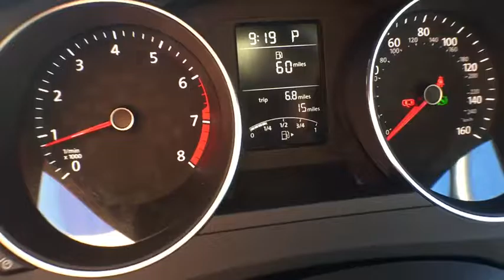2017 Volkswagen Jetta Tyler, Longview, Lufkin, Nacogdoches, Shreveport, TX 283445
2017VolkswagenJetta

Patterson Volkswagen
3800 Chandler Hwy

FUEL EFFICIENT 38 MPG Hwy/28 MPG City! Turbo Charged, Back-Up Camera, CD Player, iPod/MP3 Input. 1.4T S trim. Warranty 5 yrs/60k Miles - Drivetrain Warranty; CLICK NOW!KEY FEATURES INCLUDEBack-Up Camera, Turbocharged, iPod/MP3 Input, CD Player MP3 Player, Keyless Entry, Steering Wheel Controls, Child Safety Locks, Heated Mirrors.MORE ABOUT USPatterson Volkswagen of Tyler is a new & used dealership proud to provide high quality vehicles to the entire region and serve as your premier North Texas VW dealer. The area is comprised of many different people with a wide range of automotive needs and Patterson Volkswagen of Tyler has the diverse selection to meet those needs. No matter what type of vehicle you are in the market for, we have the Volkswagen vehicle to satisfy your needs.Fuel economy calculations based on original manufacturer data for trim engine configuration. Please confirm the accuracy of the included equipment by calling us prior to purchase.